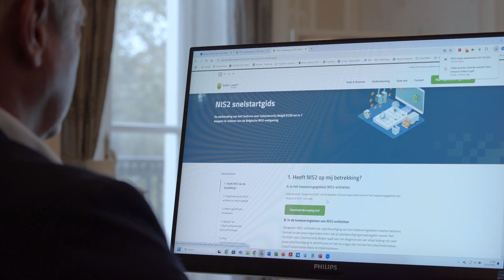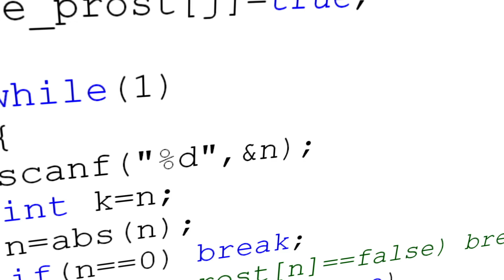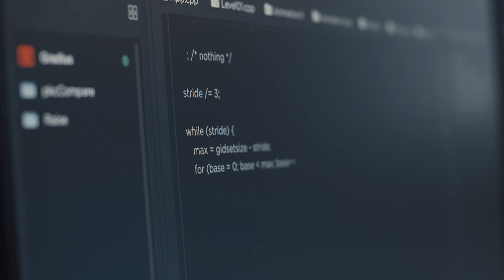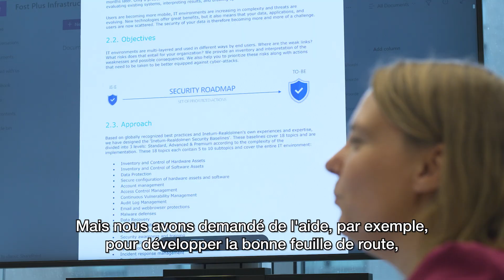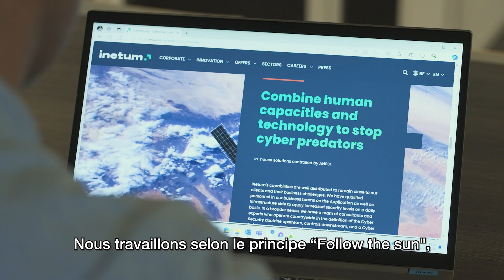Z-Digital Disruption - Travailler en s’appuyant sur les données nécessite une cybersécurité accrue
▬ Épisode 5 - 12 novembre 2024 ▬▬▬▬▬▬▬▬▬▬
La cybermenace augmente considérablement et nous sommes de plus en plus dépendants de l'environnement numérique. Après la pandémie de Covid-19, nous avons massivement déplacé nos activités vers l'environnement en ligne - nos entreprises fonctionnent grâce à l'infrastructure numérique et au cloud. Dans le même temps, la cybercriminalité augmente de manière exponentielle.

Miguel De Bruycker, directeur général du Centre for Cybersecurity Belgium, appelle les entreprises à prendre les bonnes mesures et à se protéger de manière appropriée. La nouvelle législation NIS2 oblige des milliers d'organisations dans notre pays à prendre des mesures et à faire de la cybersécurité une tâche de routine.

Pour de nombreuses organisations, la numérisation signifie devenir plus axée sur les données. C'est également le cas de Fost Plus, l'organisation faîtière qui a pour objectif d'aider les citoyens, les entreprises et les gouvernements à gérer les emballages de manière durable. Plus une organisation possède et traite de données, plus elle devient intéressante pour les cybercriminels. Shanna Cloet, IT Manager chez Fost Plus, explique comment l'équipe informatique a développé une feuille de route de cybersécurité à partir de cette prise de conscience, en collaboration avec Inetum.

▬ À propos de la série Z-Digital Disruption ▬▬▬▬▬▬▬▬▬▬
Dans la communauté Beltug, le partage des connaissances et des histoires inspirantes est notre valeur n°1. À l'automne 2024, nous irons encore plus loin avec Kanaal Z/Canal Z pour montrer l'impact significatif de la disruption numérique à un large public de chefs d'entreprise.
Avec les idées et les contributions des membres de Beltug, nous créerons ensemble une vision de l'avenir, avec de grands exemples de numérisation et des projets brillants.

Des technologies telles que l’intelligence artificielle, le cloud, l’informatique quantique ou la 5G présentent des possibilités quasiment inépuisables pour l’innovation. Intégrer des applications concrètes dans le contexte d’une entreprise ou organisation peut s’avérer vraiment disruptif. C’est pourquoi il est important que tout le monde soit à bord: le département informatique, la direction, l’opérationnel et le conseil d’administration. Dans Z-Digital Disruption, nous nous concentrons sur la valeur ajoutée de l’innovation numérique et sur la manière dont vous pouvez la mettre en oeuvre rapidement et en toute sécurité, pour faire la différence.

00:00 - Introduction
00:17 -  La cybercriminalité augmente de façon exponentielle ; les entreprises doivent prendre les mesures qui s'imposent (Miguel De Bruycker, Centre for Cybersecurity Belgium)
01:28 - Travailler en s’appuyant sur les données nécessite une cybersécurité accrue (Fost Plus et Inetum)
04:31 - Agenda Beltug